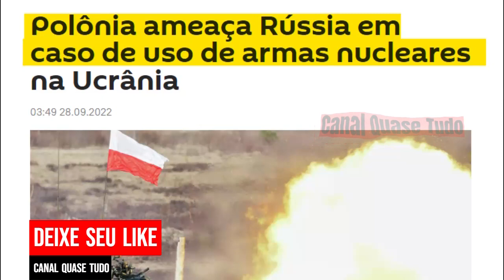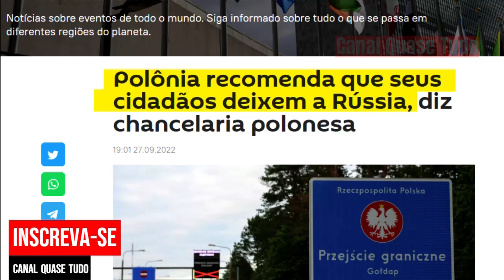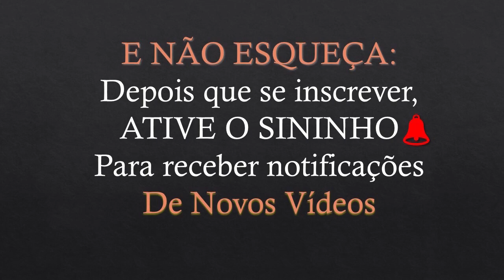GUERRA CONTRA A RÚSSIA pode Provocar o ARMAGEDOM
O Mundo vive uma Crise, crise política e militar. A diplomacia mundial não está resolvendo. A possibilidade de uma Terceira Guerra Mundial se tornou real. Várias potências nucleares estão se ameaçando. A Crise provocada pela Guerra na Ucrânia, pode nos levar para um Terceira Guerra Mundial. Nessa semana, a Coreia do Norte informou ao mundo, que agora se tornou, oficialmente, um Estado Nuclear. E nos últimos dias, a Polônia tem ameaçado entrar em Guerra contra a Rússia.

Tenho comentado sobre o que chamo de “2 blocos inimigos”. O primeiro bloco político militar, seria composto pelos Estados Unidos e todos os países que são membros da OTAN (Organização do Tratado do Atlântico Norte). O segundo bloco de países que são adversários dos Estados Unidos, é composto pela China, pela Rússia e pela Coreia do Norte.

Vladimir Putin e vice-chefe do Conselho de Segurança da Rússia, Dimitri Medvedev afirmou que país usará todo o seu arsenal, incluindo o nuclear, para manter regiões da Ucrânia conquistadas por Moscou. O presidente da Rússia, Vladimir Putin, diz que não se trata de um blefe. Ele afirma que poderá usar armas nucleares para se proteger.

Este vídeo trata, principalmente, de uma Geopolítica Mundial. A Geopolítica Mundial do fim do mundo. Quase todos os dias, novos rumores sobre uma possível Guerra Nuclear estão surgindo. A eleição de Liz Truss, como a nova premier britânica, pode gerar mais problemas para a Rússia. Liz Truss também se alinha com os países que criam sanções contra a Rússia. Ela também afirmou que poderá bombas nucleares se for necessário.

Estamos diante de uma Terrível possibilidade: o início de uma Terceira Guerra Mundial, ou um Apocalipse Nuclear. Neste vídeo, procuro fazer uma breve análise da Geopolítica Mundial, uma Geopolítica que busca compreender o contexto no qual uma possível Terceira Guerra Mundial pode surgir. O Apocalipse Nuclear se aproxima.

Líderes mundiais apontam o perigoso jogo de discursos que ameaçam a humanidade. Hoje, ninguém duvida que estejamos dentro de uma nova Guerra Fria. No entanto, uma Guerra Fria pior do que aconteceu na década de 1960. E aqui vale lembrar, que a chamada "Guerra Fria", começou no Fim da Segunda Guerra Mundial.

O ex-presidente da antiga União Soviética (URSS), Mikhail Gorbachev, deu início ao fim da Guerra fria nos anos de 1990. Com o colapso da União Soviética, os blocos de países que estavam sob o domínio soviético, começaram a fazer parte da OTAN (Organização do Tratado do Atlântico Norte)

E o que aconteceu nos últimos dias? Desde que Nancy Pelosi, Presidente da Câmara dos Deputados dos Estados Unidos, visitou Taiwan, o mundo entrou em alerta. Depois, Nancy Pelosi viajou para a Coreia do Sul, o que provocou reação da Coreia do Norte. Uma crise Geopolítica surgiu. Uma crise política e militar nos países da Ásia. Mas é uma crise que está indo além da região asiática.

Ou seja, uma crise que se tornou internacional, pois envolve duas grandes potências nucleares: a China e os Estados Unidos. Por causa da visita de Nancy Pelosi a Coreia do Sul, a Coreia do Norte entrou nesse perigoso cenário de Guerra Fria. O Governo coreano já ameaçou a Coreia do Sul. E mais uma vez, quem abriu essa nova crise, foi Nancy Pelosi, a presidente da câmara dos deputados dos Estados Unidos, que antes tinha visitado Taiwan.